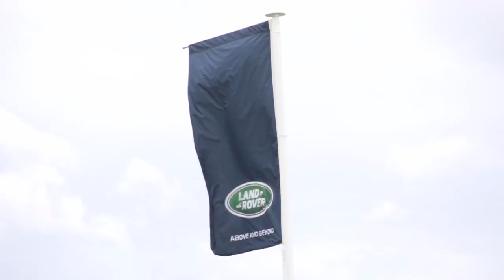Carriage Driving at Royal Windsor Horse Show 2013: Tailgate Cam 4